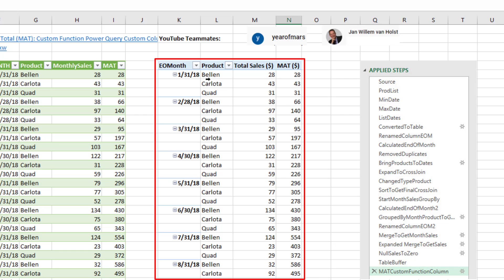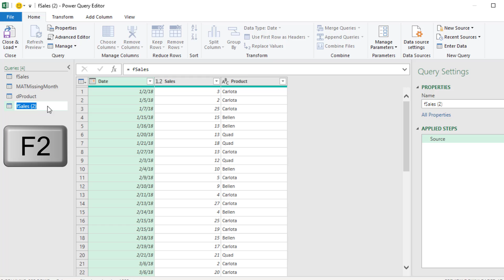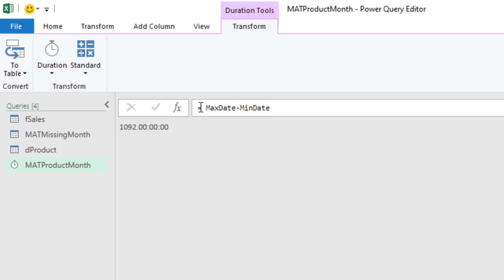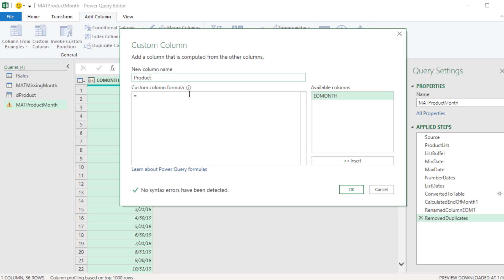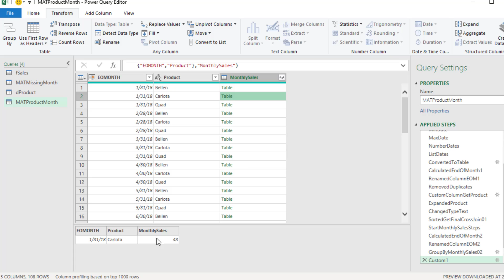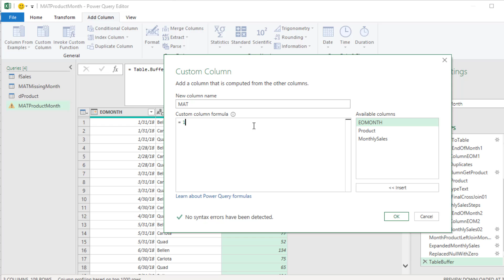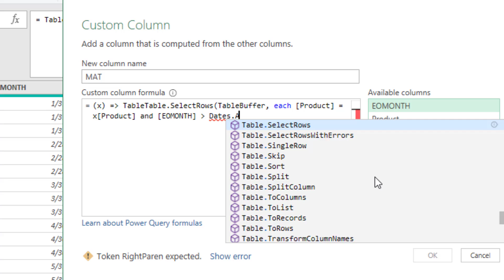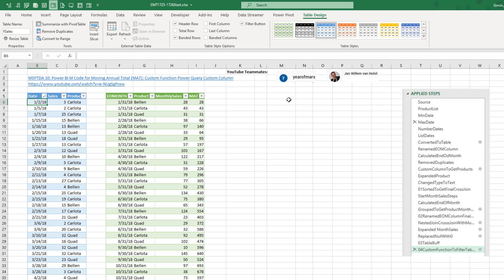Power Query M Code Custom Function for Moving Annual Total. Excel Magic Trick 1725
Learn how to calculate Moving Annual Total using Power Query. See multiple user Interface Steps and a Custom M Code Function.
Learn how to calculate Moving Annual Total in Excel worksheet with Power Query using User Interafce and M Code and a Custom Functions. Advanced Power Query Video.
Topics:
1. (00:00) Introduction to task at hand.
2. (00:49) excelisfun intro videos.
3. (01:09) Overview of steps in Query and Advanced M Code.
4. (01:53) (1) Steps to create Crossjoin Between Product and End Of Month.
5. (07:11) (2) Steps to Calculate Month Sales.
6. (07:49) (3) Steps to Merge or Left Outer Join Cross Join Table and Monthly Sales table.
7. (09:44) (4) Steps to create Custom Function.
8. (15:03) Load Table to worksheet.
9. (15:13) Summary, Closing and Video Links

Moving Annual Total with SUMIFS Function. Excel Magic Trick 1724
Moving Annual Total with Power Query M Code Custom Function. Excel Magic Trick 1725
Moving Annual Total with DAX Measure. Excel Magic Trick 1726.